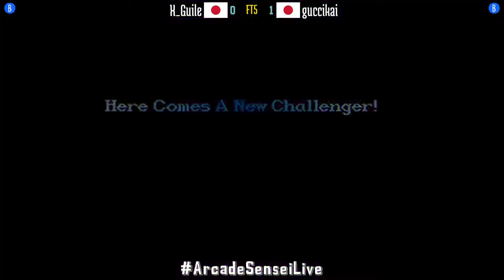FT5 @ssf2xjr1: X_Guile (JP) vs guccikai (JP) [Super SF II X ssf2x ssf2 Fightcade] Apr 14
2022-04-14: X_Guile (JP) vs guccikai (JP) [FT5 @ Super Street Fighter II X GMC @ Fightcade]